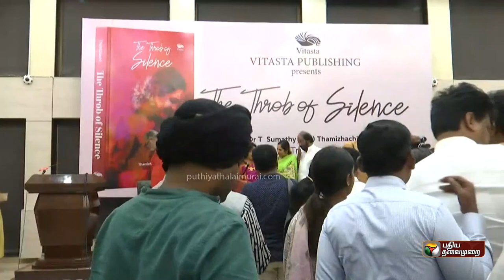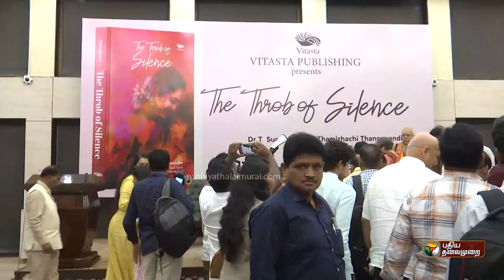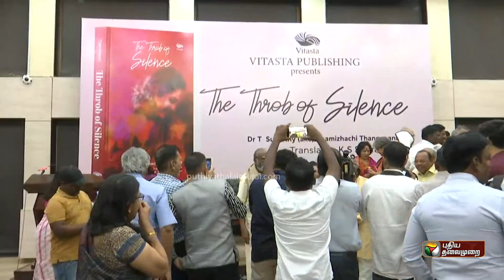🔴LIVE: டெல்லியில் தமிழச்சி தங்கபாண்டியன் எழுதிய "the throb of silence" புத்தக வெளியீட்டு விழா! | PTS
🔴LIVE: திமுக எம்.பி தமிழச்சி தங்கபாண்டியன் எழுதிய" the throb of silence " புத்தகத்தின் வெளியீட்டு விழா டெல்லியில் நடைபெறுகிறது

சிறப்பு விருந்தினராக திமுக எம்.பி திருச்சி சிவா , ஆ ராசா , தேசிய வாத காங்கிரஸ் எம்.பி சுப்ரியா சுலே ஆகியோர் பங்கேற்பு

திமுக எம்.பி ஆ ராசா புத்தகத்தை வெளியிட ,  திமுக எம்.பி திருச்சி சிவா மற்றும் எம்.பி சுப்பிரியா சுலே பெற்றுக்கொண்டனர்

the throb of silence புத்தகத்தை கே சுப்பிரமணியன் தமிழிலிருந்து ஆங்கிலத்தில் மொழி பெயர்த்துள்ளார்... | PTS